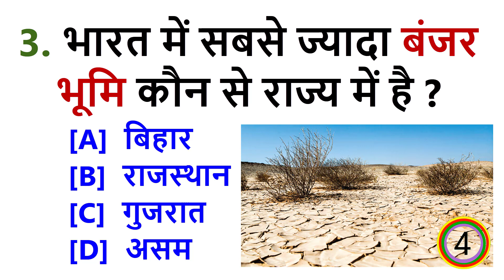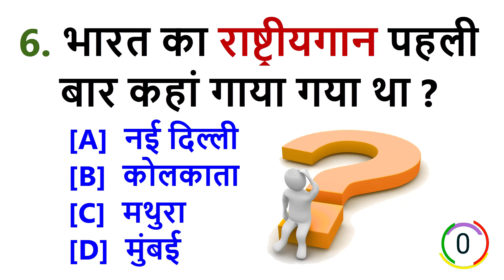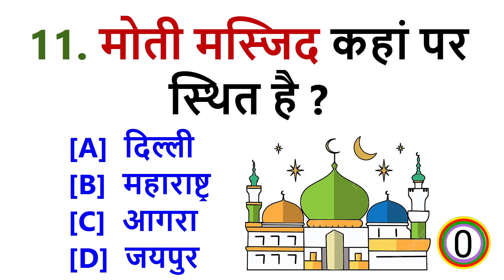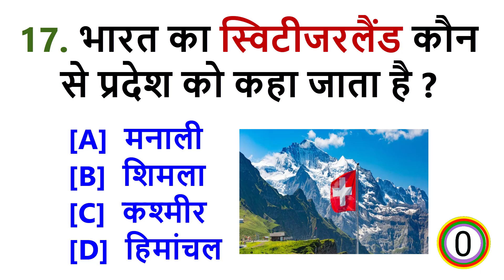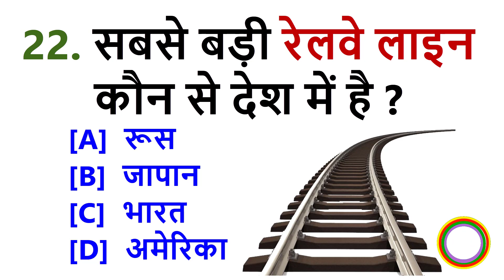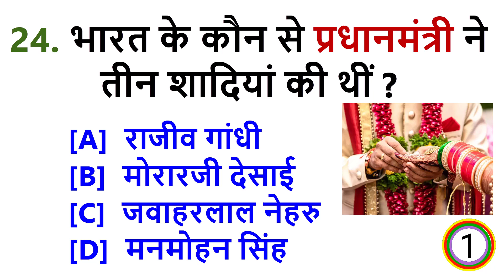25 GK Quiz 📗सामान्य ज्ञान प्रश्न उत्तर 🧑‍🏫💯 Gk Questions and Answers In Hindi ✅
25 GK Quiz Questions and Answers In Hindi 📗सामान्य ज्ञान प्रश्न उत्तर 🧑‍🏫💯 Gk Questions and Answers In Hindi ✅
सामान्य ज्ञान हमारे ज्ञान और बुद्धि को बढ़ाता है जिससे हमे देश और विदेश की जानकारी मिलती हैं जिससे हम सभी लोगो से सामान्य ज्ञान की बाते कर पाते हैं।
आज हम आपके लिए GK से जुड़े 25 प्रश्न उत्तर लेकर आए  है
यदि आप उत्तर जानते हैं तो  कमेंट बॉक्स में बताएं.
उड़ने वाला सांप कहां पर पाया जाता है ? आपका ऑप्शन है ।
भारत के कौन से राज्य को दूध का कटोरा कहा जाता है ? आपका ऑप्शन है ।
भारत में सबसे ज्यादा बंजर भूमि कौन से राज्य में है ? आपका ऑप्शन है ।
सोने का पहाड़ कौन से देश में स्तिथ है ? आपका ऑप्शन है ।
ऊंट कौन से देश का राष्ट्रीय पशु है ? आपका ऑप्शन है ।
भारत का राष्ट्रीयगान पहली बार कहां गाया गया था ? आपका ऑप्शन है ।
वर्ष का सबसे छोटा दिन कौन सा है ? आपका ऑप्शन है ।
कौन से देश में मतदान न करने पर जुर्माना लगाया जाता है ? आपका ऑप्शन है ।
खाना खाने के बाद क्या खाने या पीने से इंसान की मौत हो सकती है ? आपका ऑप्शन है ।
एक शक्ल के कितने इंसान दुनिया में पाए जाते हैं ? आपका ऑप्शन है ।
मोती मस्जिद कहां पर स्थित है ? आपका ऑप्शन है ।
मानव शरीर का सबसे बड़ा अंग कौन सा है ? आपका ऑप्शन है ।